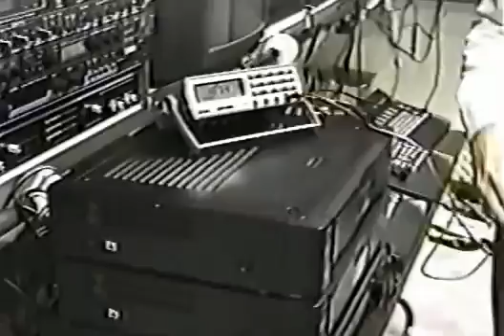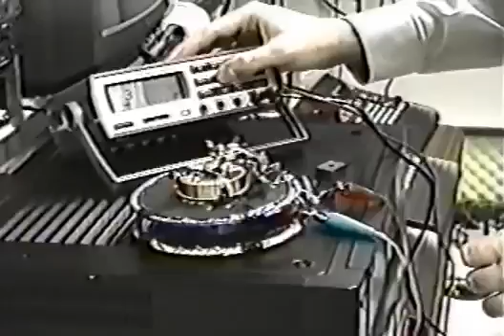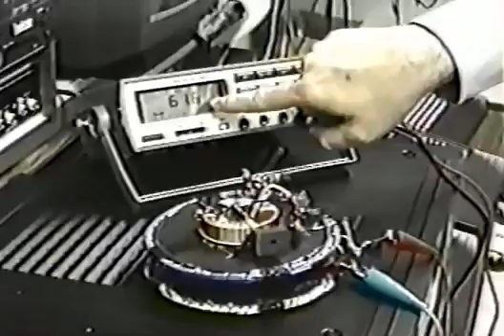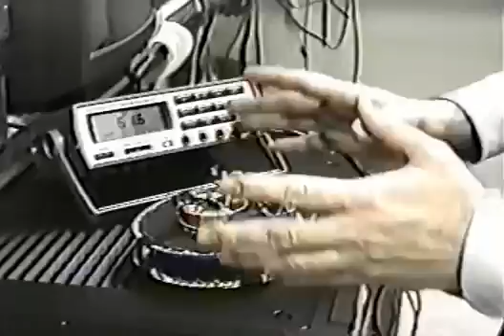ТПУ Стивена Марка. Рабочие материалы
Первое и самое ценное видео от Steven Mark, где показана скелетная конструкция его устройства.